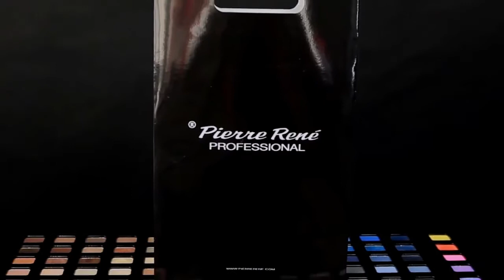Pierre René - Palette Match System